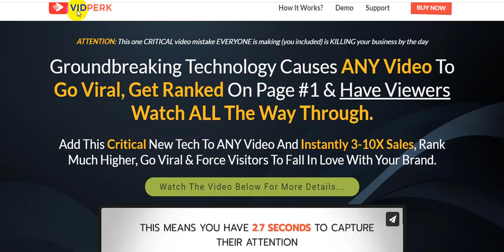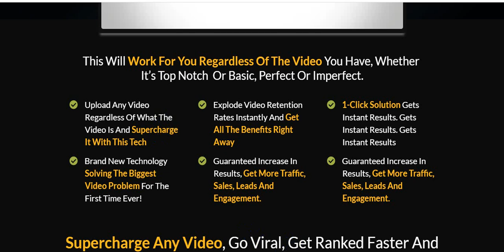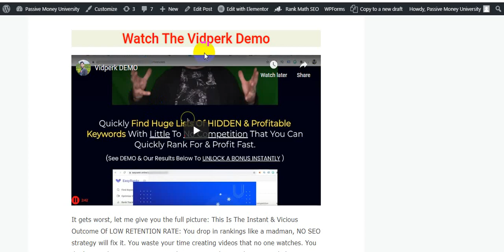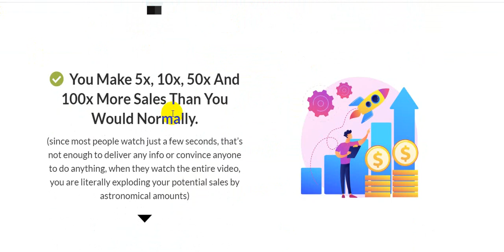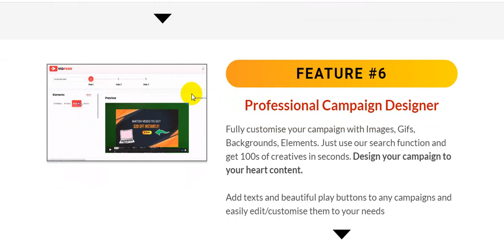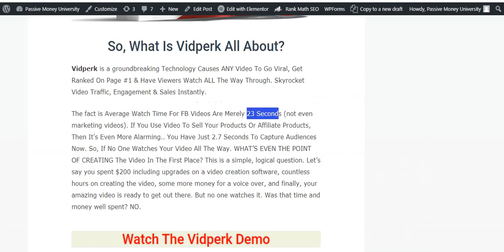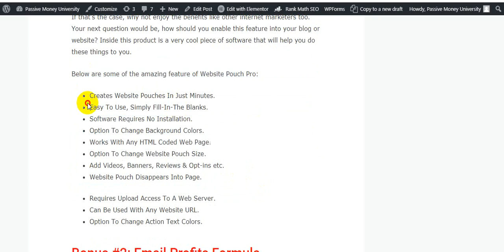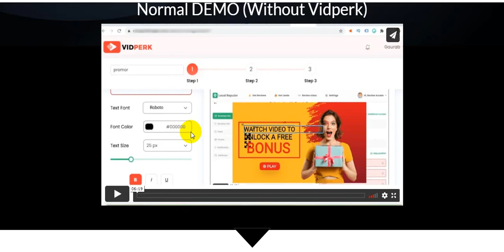Vidperk Review + Bonuses- To Get Rankings, going viral, more sales, more traffic, more engagement.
So, What Is Vidperk All About?

Vidperk is a groundbreaking Technology Causes ANY Video To Go Viral, Get Ranked On Page #1 & Have Viewers Watch ALL The Way Through. Skyrocket Video Traffic, Engagement & Sales Instantly.

The fact is Average Watch Time For FB Videos Are Merely 23 Seconds (not even marketing videos). So, If No One Watches Your Video All The Way. WHAT’S EVEN THE POINT OF CREATING The Video In The First Place? This is a simple, logical question. Let’s say you spent $200 including upgrades on a video creation software, countless hours on creating the video, some more money for a voice over, and finally, your amazing video is ready to get out there. But no one watches it. Was that time and money well spent? NO.

Vidperk Works In Just 3 Simple Steps:

STEP #1 – ADD: Super simple, just take your video, whatever video it may be, and add it into the system. Add any YouTube link, Vimeo link or any mp4 link you want.
STEP #2 – PERKIFY: Even simpler, once the video is added, choose the length of the video that users will need to watch, choose the reward (optional) and click done.
STEP # 2.1 – Select any of their existing reward template or create your own from scratch. Use their library of play buttons, gifs, images, backgrounds and elements.
STEP # 2.2 – Determine for how much time duration you want people to watch your video to claim their reward. They get an instant message to continue watching if they try to pause of skip video.
STEP #2.3 – Give the promised reward to them and direct to any other page if you want.
STEP #3 – PUBLISH: Get your link, publish the video anywhere you want on the web, and see your results skyrocket instantly. Viral traffic, rankings, brand awareness, engagement, see an improvement in all areas instantly.
The results are instant. Vidperk is one of the most effective and result-driven software I have ever used and I highly recommend it. Grab your copy a low Early bird price now.

Thanks for checking out my Vidperk Review.